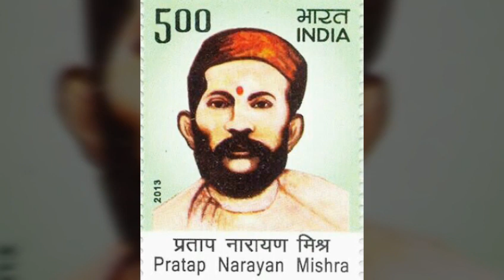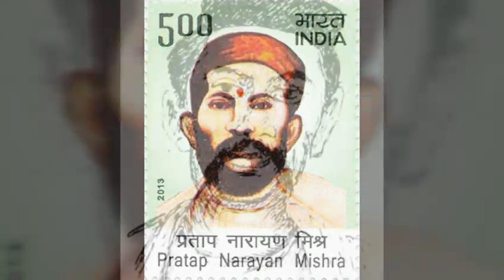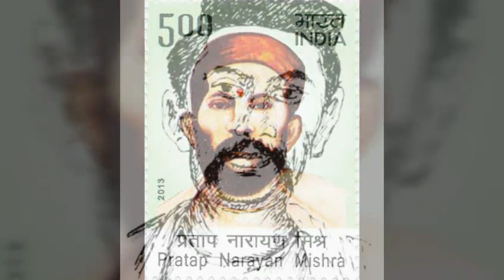प्रताप नारायण मिश्र का जीवन परिचय PRATAPNARAYANMISHRA Poet Bio#krishnaprachi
प्रतापनारायण मिश्र लेखक, कवि और पत्रकार थे। वह भारतेंदु निर्मित एवं प्रेरित हिंदी लेखकों की सेना के महारथी, उनके आदर्शो के अनुगामी और आधुनिक हिंदी भाषा तथा साहित्य के निर्माणक्रम में उनके सहयोगी थे।
BIOGRAPHY